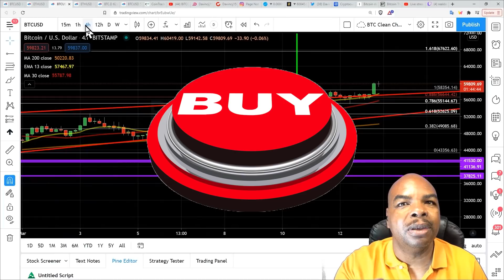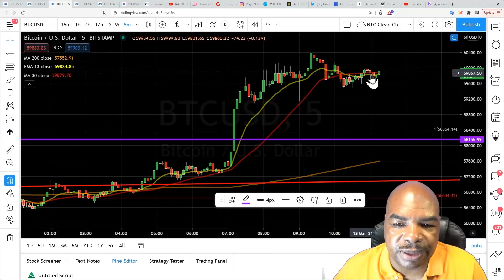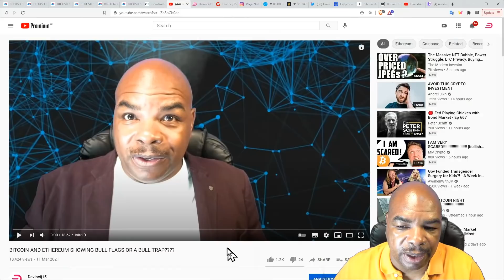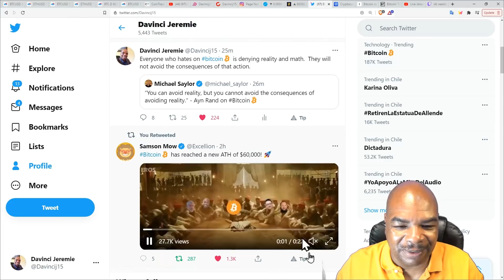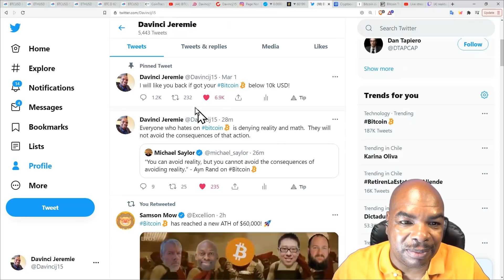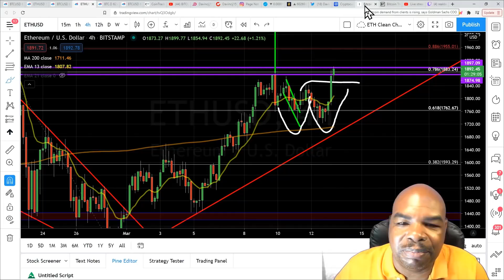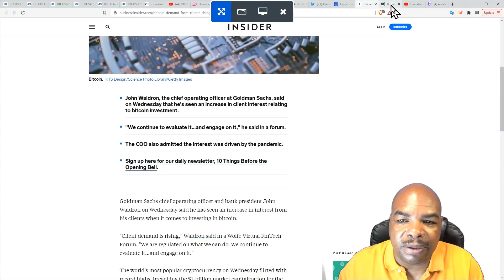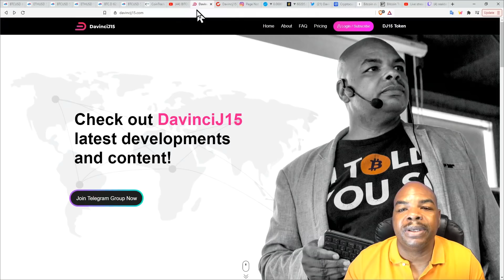BITCOIN: SHOW ME A NEW HIGH AND I WILL SHOW YOU A BUY!!!!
Bitcoin [BTC] and Ethereum [ETH] are going on a week going upwards. but are they ready to go thermal???

News Links:
Bitcoin Treasuries:

Time Stamps:
00:00 INTRO
01:54 BITCOIN TA
08:17 CONTACT DAVINCI
09:52 SUBSCRIBE BITCHUTE
10:22 Instagram Still MIA!
10:31 Twitter
14:06 ETHEREUM TA
22:44 Pandora's Wallet and DJ15 Token Updates
24:20 OUTRO

Reaching out to as many people as we can and helping out the crypto community is our main goal, this is why the DavinciJ15 YouTube channel is searching for people to help us out on our video translations (AUDIO DUB). Languages: Engish to - Spanish, Russian.

Thank you for your support👏🏼